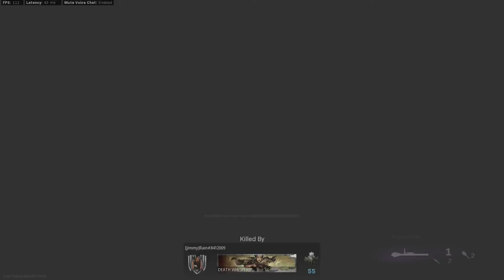Warzone Resurgence Solo Win #9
Surprisingly, it was only two deaths, and two kills to win this round. Additionally, I didn't have loadout this time around.